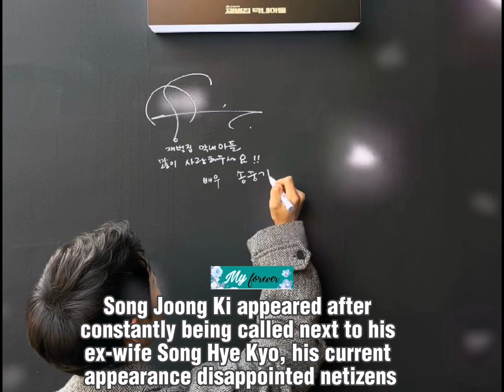Song Joong Ki SPOTTED Netizens expressed their DISSAPOINTMENTS with his current APPEARANCE